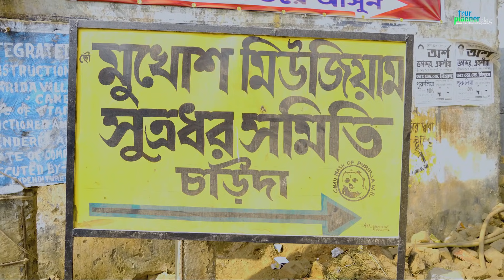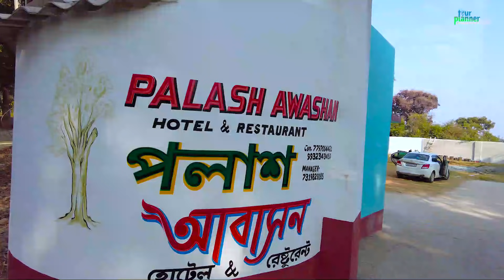Ajodhya Pahar weekend tour | Kolkata to Ajodhya Pahar | Ajodhya Hill Sightseeing | Purulia Series 02